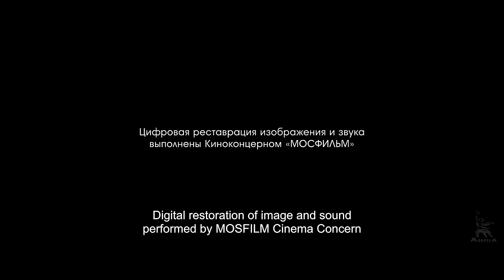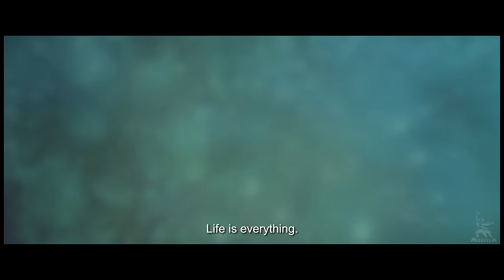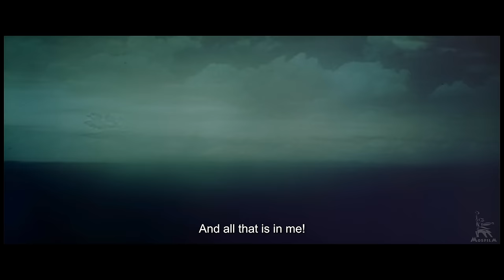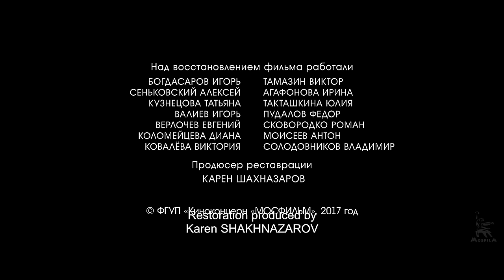War and Peace, Part Four | BASED ON LEO TOLSTOY NOVEL | FULL MOVIE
"All thoughts that have huge consequences are always simple. My whole idea is that if vicious people are interconnected and make up strength, then honest people need to do the same," - with these words of Leo Tolstoy epic picture "War and Peace" begins. Film tells about the life of Russian society at the beginning of the 19th century. Against the backdrop of the tragic and dramatic events associated with the war with Napoleon, the psychological searches of Andrei Bolkonsky, Natasha Rostova, Pierre Bezukhov and other heroes of the famous novel are vividly presented.

Director: Bondarchuk Sergey
Screenwriters: Sergey Bondarchuk, Vasily Solovyov
Composer: Vyacheslav Ovchinnikov
Operator: Petritsky Anatoly
Production designers: Mikhail Bogdanov, Gennady Myasnikov, Said Menyashchikov, Semyon Valyushok, Alexander Dikhtyar
Cast: Oleg Efremov, Oleg Tabakov, Vyacheslav Tikhonov, Mikhail Vorobyov, Sergey Bondarchuk, Kira Golovko, Anastasia Vertinskaya, Vasily Lanovoy, Irina Skobtseva, Lyudmila Savelieva

- Big golden prize to Bondarchuk S.F. at the IV International Film Festival, Moscow (1965);
- The main prize "Golden Head of Palenque" and Diploma at the VIII review of festival films in Acapulco (Mexico) (1965); - Honorary Diploma to Bondarchuk S.F. at the XXVI IFF, Venice (1965);
- An honorary prize for the complex movements of a movie camera during shooting and a diploma for it at the V International Technical Film Competition of the VII UNIATEK Congress in Prague (Czechoslovakia) (1966);
- The highest prize "Pearl" for the best film at the Competition of the Japanese Association of Cinema Fans "Roei" (1966);
- "Oscar" by the American Academy of Motion Picture Arts in Los Angeles (USA) for the best foreign film in 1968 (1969);
- First prize for the best foreign film for 1968. from the New York Film Critics Association (USA) (1969);
- Award for 1968. Best Non-English Film from the Hollywood Foreign Press Association (USA) (1969);
- Diploma of participation at the IX IFF in Delhi (India) (1983)